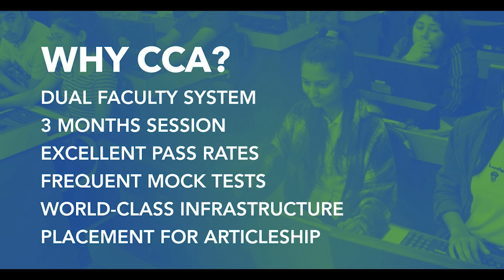Leading ACCA College in Nepal | Certified college of Accountancy (CCA)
Certified College of Accountancy (CCA), formerly known as the CCA School of Accountancy was established in 2006 with a mission of delivering globally recognized qualifications. CCA is an ACCA Gold Approved Learning Partner and has been working as a Licensed CBE Centre for ACCA online (Computer Based) examinations. It is the first-ever ACCA Approved Employer among the ACCA colleges in Nepal.
Quality education based on 3 months sessions and Dual Faculty System, Placement Opportunities, Outstanding Infrastructure, Ample Co-curricular Activities, Pursuing BBS along with ACCA, Credit Transfer, and other services are the hallmarks of CCA’s educational philosophy. CCA strives to make an impact in the education system in Nepal with an ambition to deliver industry-relevant education.

ADMISSION IS OPEN FOR ACCA.